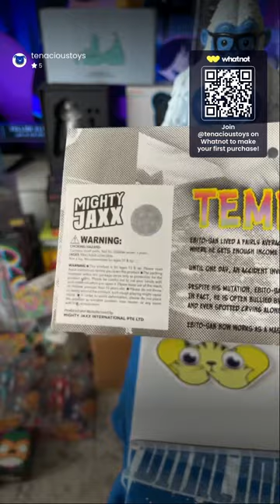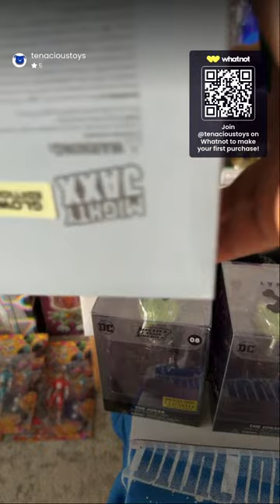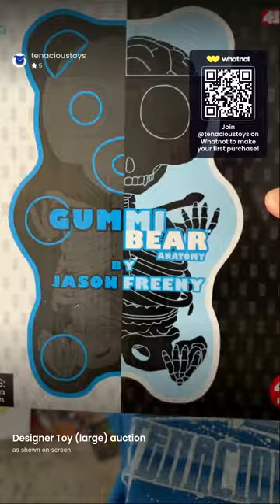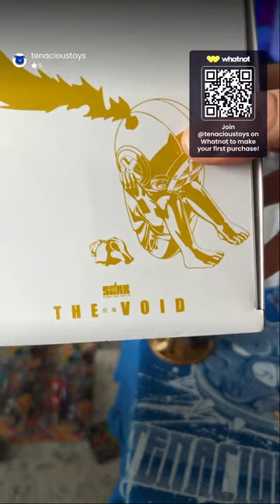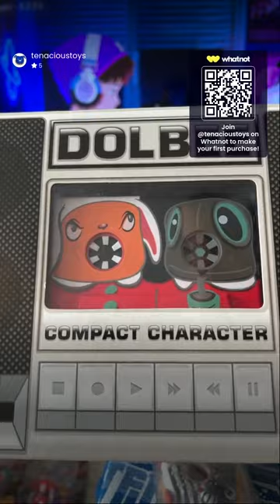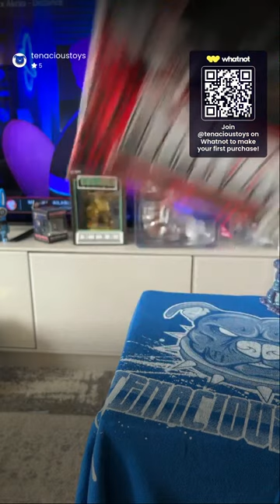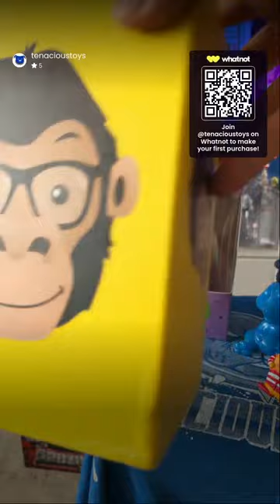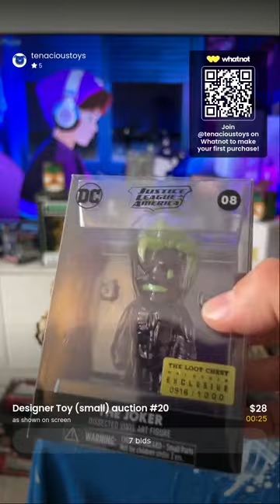Designer Toys - Warehouse Finds!